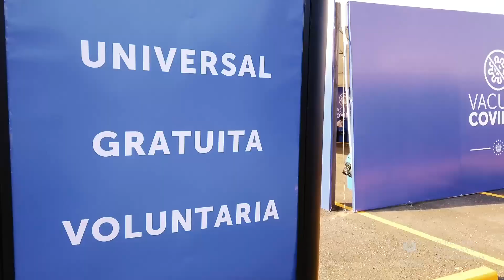Gobierno habilita centros de vacunación en modalidad autoservicio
PlanDeVacunaciónCOVID19 📹📺 || El Gobierno del Presidente Nayib Bukele inició este día las operaciones en tres autoservicios de vacunación contra el COVID-19. Esto permitirá incrementar significativamente el número de personas atendidas por día a escala nacional.